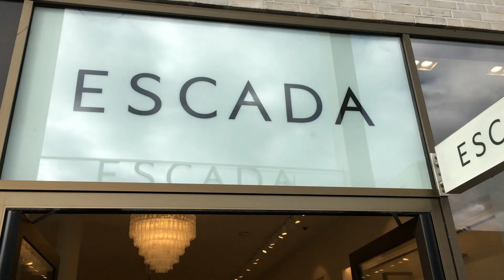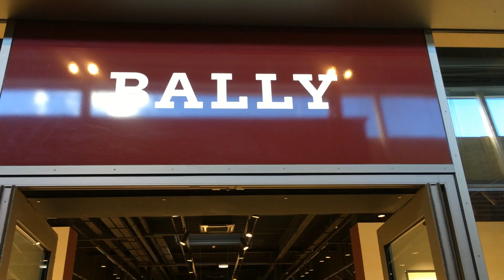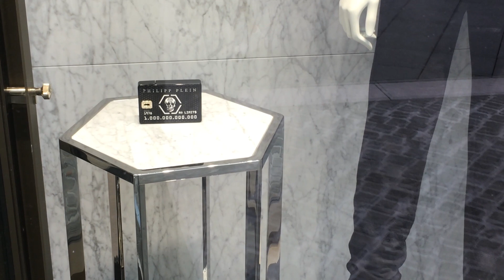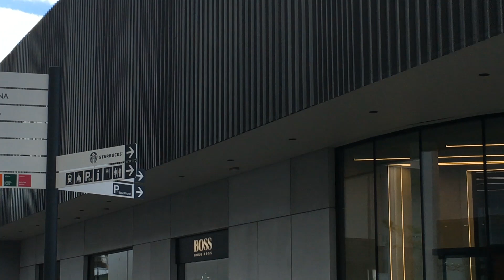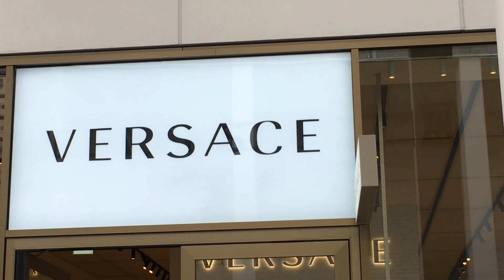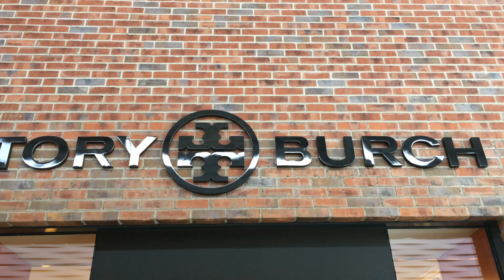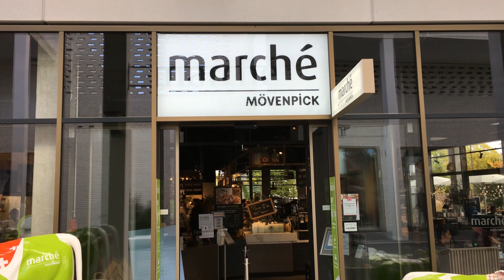Residence Royal Imperial-Premium Service (Personal Shopper) часть 4, Обзор Аутлета в Германии !!!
Premium Service for you
Dietrich Minakow/Germany
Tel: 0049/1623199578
Marken: Philipp Plein , Moschino , Miu Miu , MCM , Max Mara, Jimmy Choo , Joop , Gucci , Furla , Escada , Dolce&Gabbana , Burberry , Breitling , Armani usw...